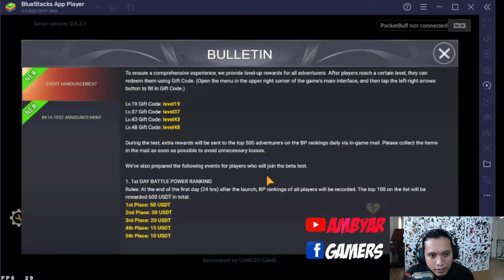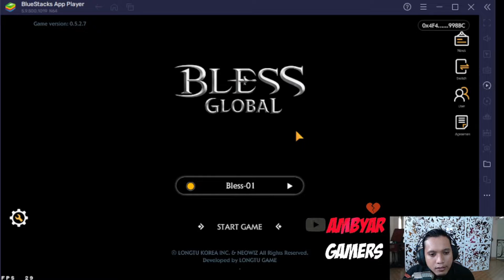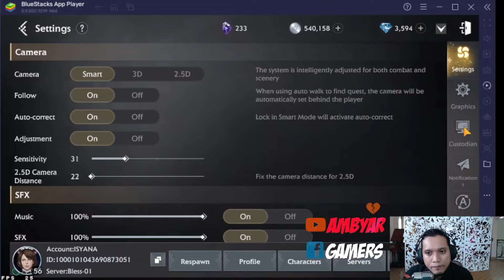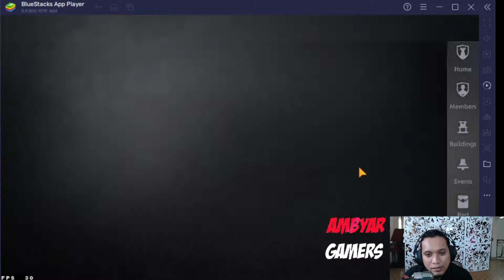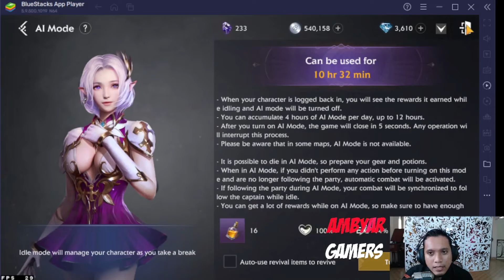5 HAL BLESS GLOBAL LAYAK DITUNGGU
Title : 5 HAL BLESS GLOBAL LAYAK DITUNGGU

memo : 413932